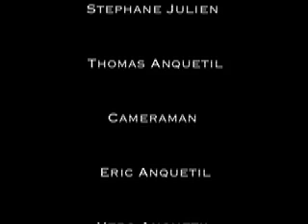stephane julien et thomas anquetil a albarracin ( spain)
voyage a albarracin